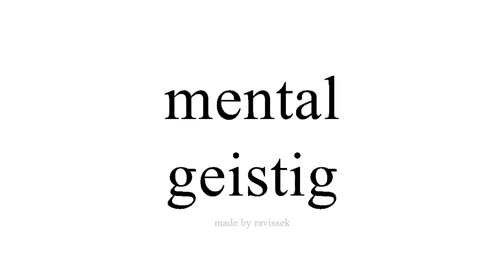Spanisch lernen geistig